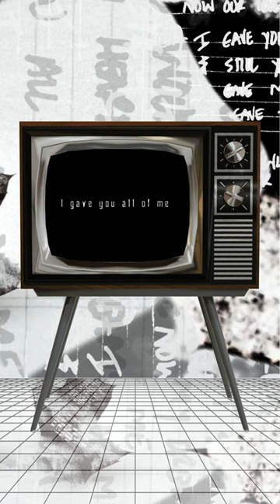"ALL OF ME" Leo Rojo (voz). Grabación estudio de Bob St. John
Leo Rojo (Voz / Guitarra)
Wade Torres (Guitarra)
Gerardo Perez Giusti (Bajo y teclados) @massholesurfer
Óscar Balza @oscarbalzaone Batería, programación y coros